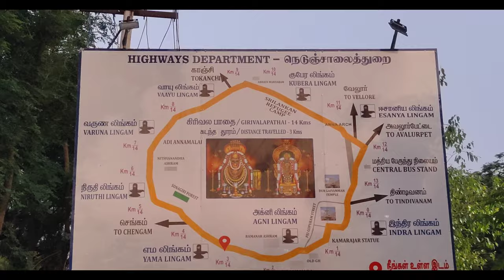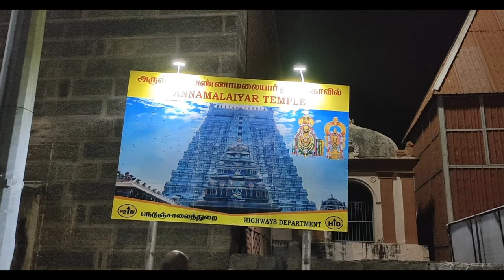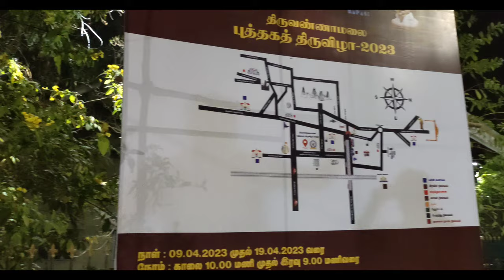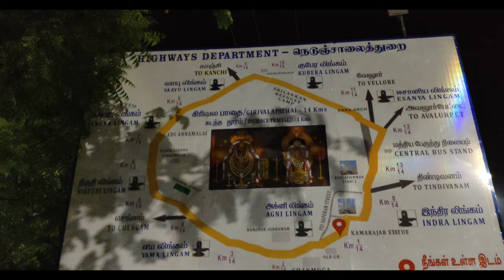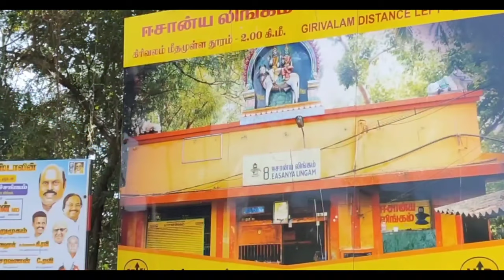పౌర్ణమి రోజు అరుణాచలం గిరి ప్రదక్షిణ ఇలా చేయండి | Arunachalam giripradakshina | Thiruvannamalai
The Annamalai Hill was Agni during Kirthayugam, was Manikkam  during Threthayugam, was Pon  during Dwaparayugam and rock during Kaliyugam. There are eight lingams located at the eight directions and provides an octagonal structure to Thiruvannamalai Town. The eight lingams are: Indra Lingam, Agni Lingam, Yama Lingam, Niruthi Lingam, Varuna Lingam, Vayu Lingam, Kubera Lingam and Esanya Lingam. The Adi Annamalai Temple glorified in Dhevaram is located on this path.The circumambulation path is 14 kilometres. History has it that even today a number of siddhars are living on the hill. It is auspicious to perform "Girilvalam" during every Full moon day which would do immense good. It is because during Full Moon Day siddhars movement would be there and the whole atmosphere would be filled with perfumes of herbal plants. This will provide peace of mind and good health to body. It is a proven fact that on every Full moon day lakhs of devotees circumambulate the Hill and get all benefits by praying to Lord Annamalaiyar.